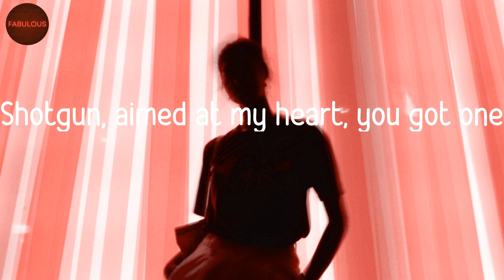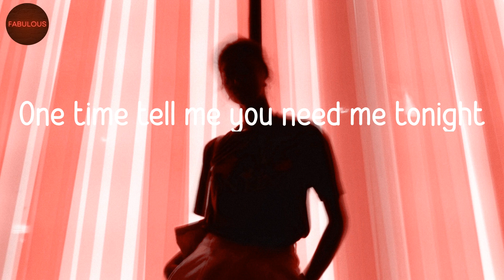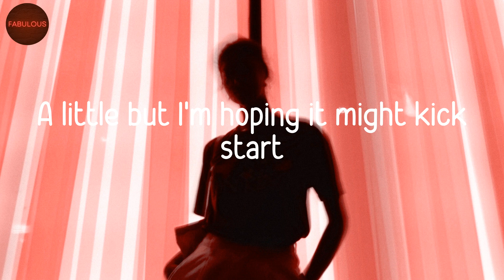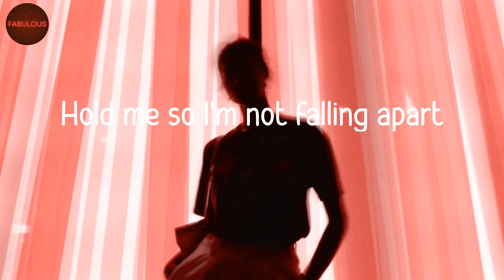Rixton - Me And My Broken Heart (Lyric Video)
Me And My Broken Heart lyrics by Rixton